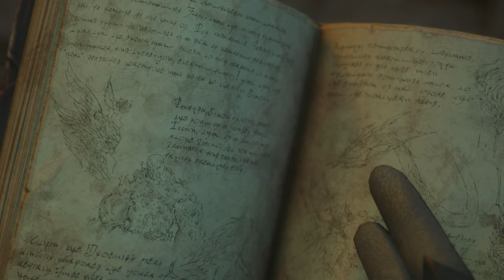FF XVI Walkthrough Part 61 Trial by Ice